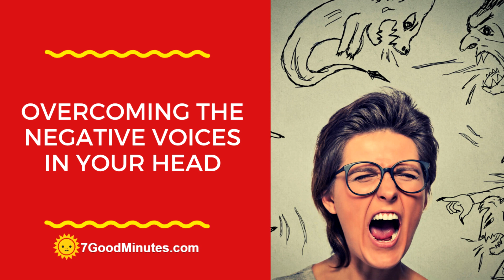Overcoming The Negative Voices In Your Head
In this episode of the 7 Good Minutes Podcast, our friends from The School of Life have a fantastic message on overcoming the negative voices in your head.

for full show notes.

Audio clip courtesy of our friends at The School of Life

► What Is Emotional Intelligence And Why Is It So Important

► Adam LoDolce: How to Love Yourself And Be Happy

► Robert Waldinger: What It Means To Live A Good Life